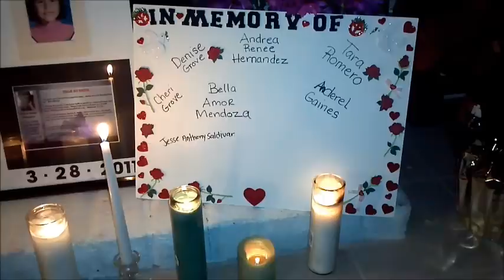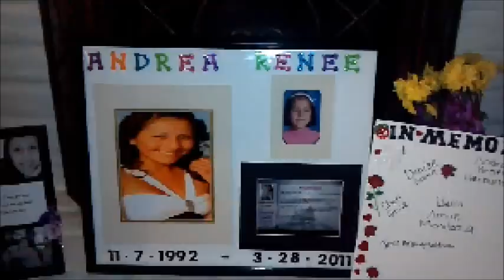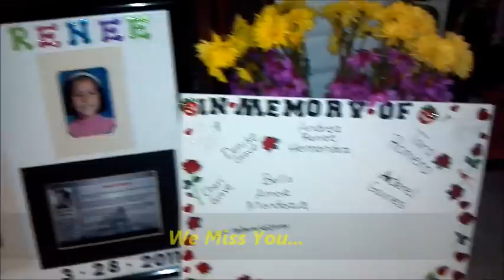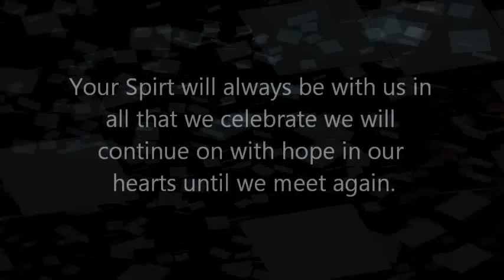Andrea's Candle Light Lighting ~ Worldwide Event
Today we remember our children no matter what age... My candles are lit for my Andrea and for all the children that have lost their lives. Their light lives on in our hearts. Our Lives will never be the same without them!!!